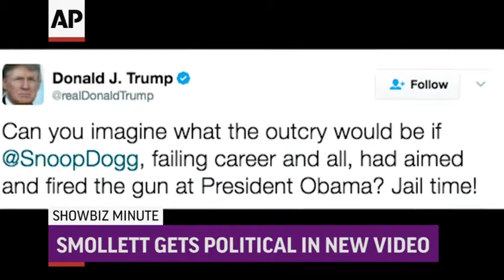ShowBiz Minute: Trudeau, Smollett, RuPaul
Canadian Prime Minister, Ivanka Trump see Broadway musical; "Empire"'s Jussie Smollett gets political in new video; RuPaul announces marriage to longtime partner Georges LeBar. (March 16)